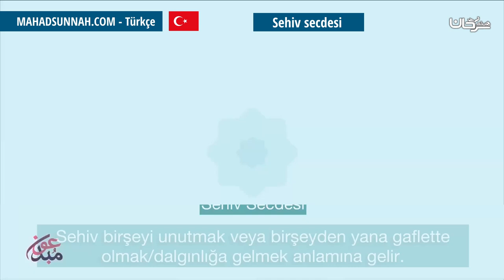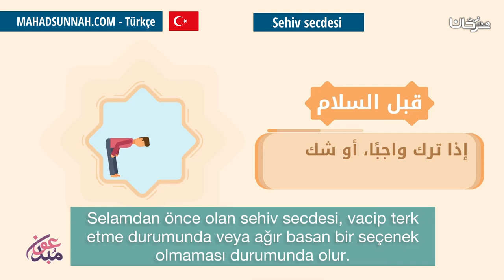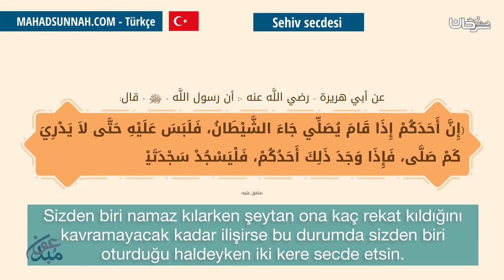Sehiv secdesi سجود السهو